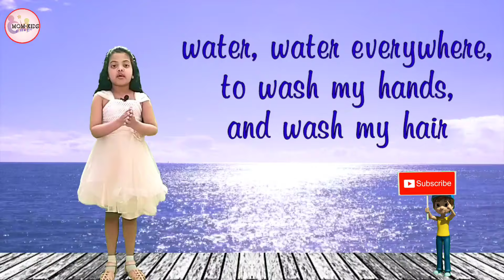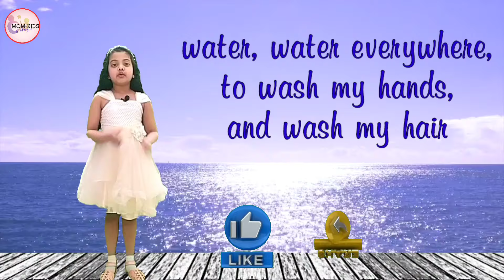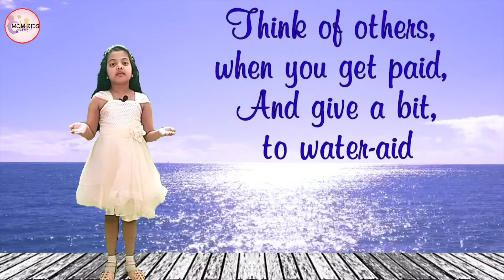Poem on Water |Water Poem in English/Poem on Water in English/Water Song/Save Water Poem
water day poem | water week | world water day | world water week 2021 theme | world water week theme |
World Environment Day is a United Nations Day for encouraging worldwide awareness and action to protect our environment. world Environment Day(WED)is celebrated on 5thJune every year.

The theme of world environment day 2021 is "Ecosystem Restoration".Ecosystem Restoration denotes assisting in the recovery of ecosystems that have been degraded by activities like pollution and deforestation.